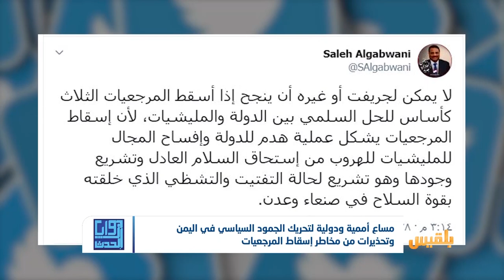مساع أممية ودولية لتحريك الجمود السياسي في اليمن وتحذيرات من مخاطر إسقاط المرجعيات | تقرير: وديع عطا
اختُتم في العاصمة الأردنية عَمّان الاجتماعُ التشاوري الذي عقده مكتبُ المبعوث الأممي مع شخصيات يمنية.

وقال بيان للمبعوث مارتن غريفيث، إن الاجتماع الذي استمر يومين ناقش إمكانية استئناف العملية السياسية، والتحديات التي تحول دون استئنافها وفرص الدفع بها إلى الأمام...